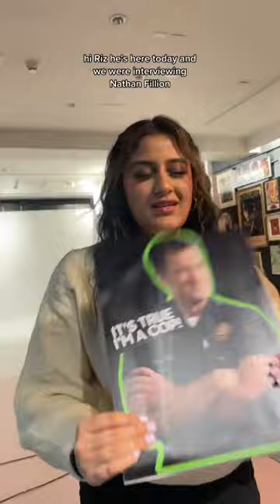A DAY IN THE LIFE OF A MUCHMUSIC VJ IN 2023: VLOG MUCHMUSIC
It was a busy day today at the MUCH Studio! 🤗